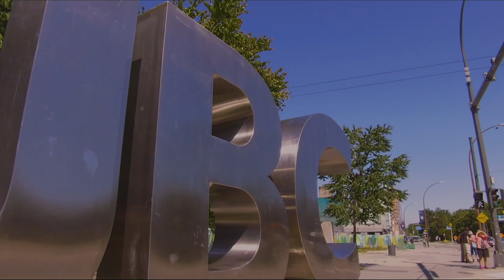UBC Medicine Residency Programs: The Maternal-Fetal Medicine Fellowship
UBC Faculty of Medicine's Maternal-Fetal Medicine Fellowship at OBGYN is an amazing place to do your residency.  Come join our team in a place like no other.

The Digital Solutions' EdTech team facilitates innovation by UBC Medicine learners and faculty.

Produced by EdTech: Technology Enabled Learning and Innovation, for UBC Faculty of Medicine's MFM Fellowship

FEATURING
Dr. Francine Tessier
MFM Fellowship Program Director

Dr. Christina Nowik
MFM Fellowship Graduate 2020

Dr. Eda Karacabeyli
MFM Fellowship Graduate 2021

Additional Footage: Dr.Francine Tessier

STOCK FOOTAGE
Courtesy UBC and EdTech archives
Additional stock footage licensed via Artgrid